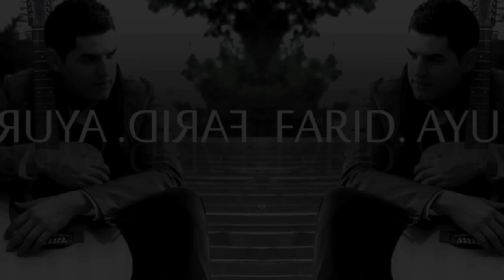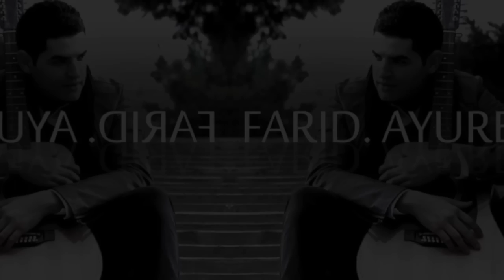Farid- Imposible (Prod. Phone Prods)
Track extraido del nuevo trabajo de Farid, Ayurel, producido completamente por Phone Prods.